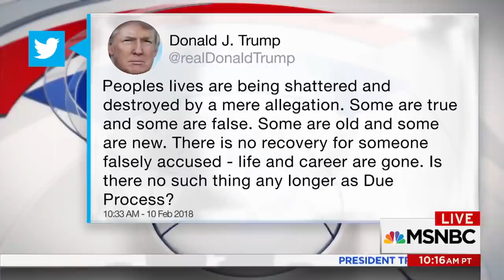President Donald Trump Accuser Samantha Holvey: "What Has [Trump] Ever Done For Women?" | MSNBC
Samantha Holvey, who has accused President Donald Trump of sexual misconduct, is speaking out after the White House became embroiled in a new controversy relating to allegations of domestic violence made against two staffers. Holvey finds Trump's response to this scandal "disgusting."